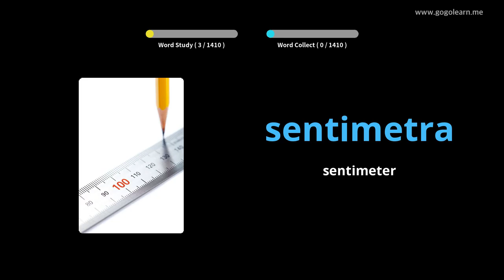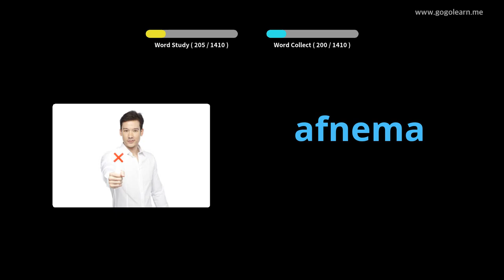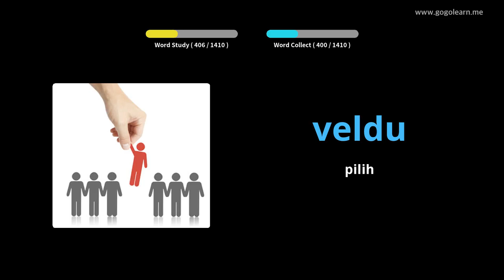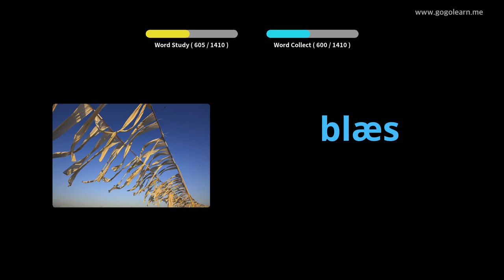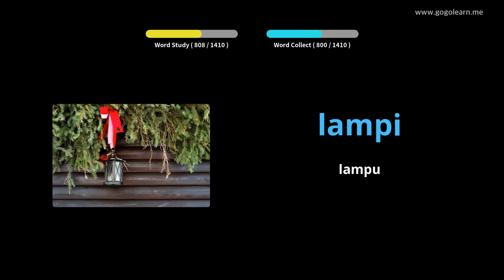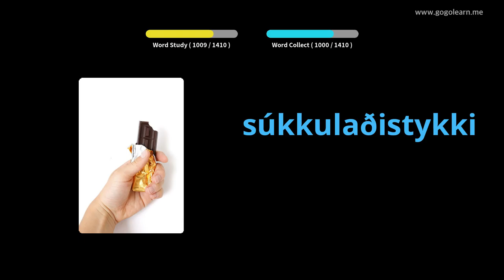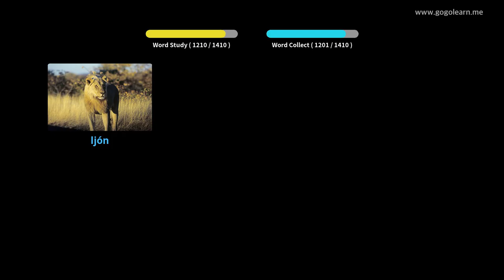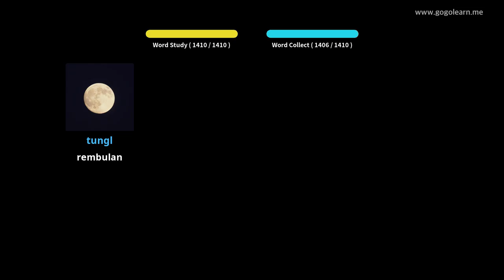Dhasar Tetembungan ing Islandia | Golearn